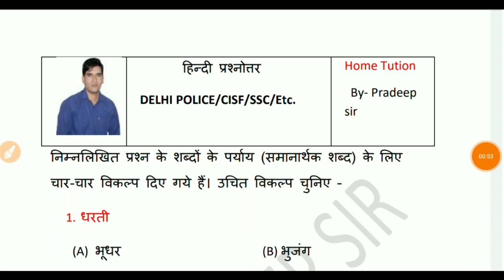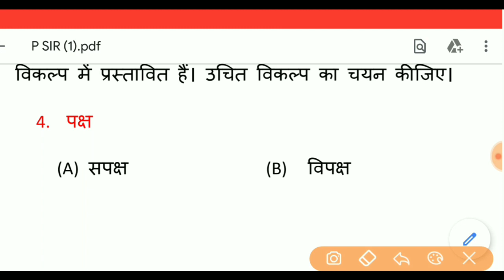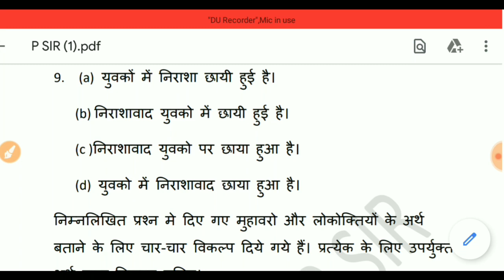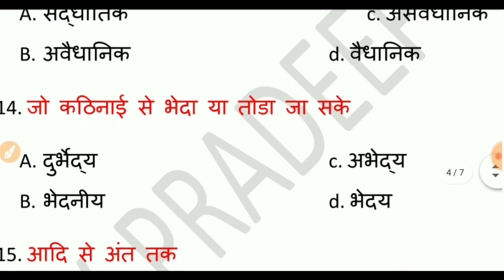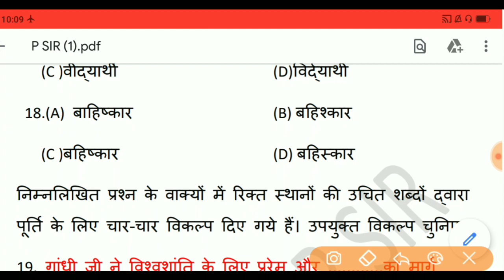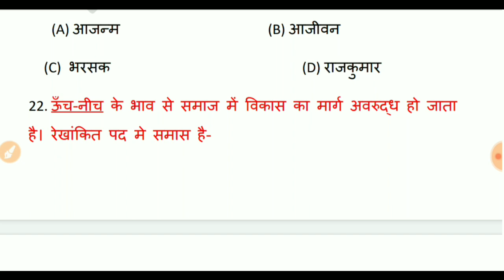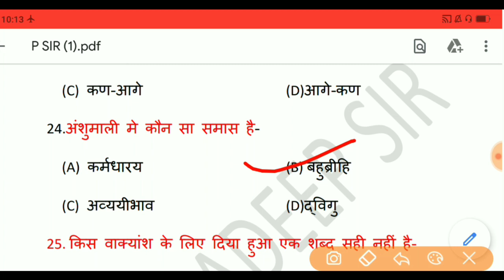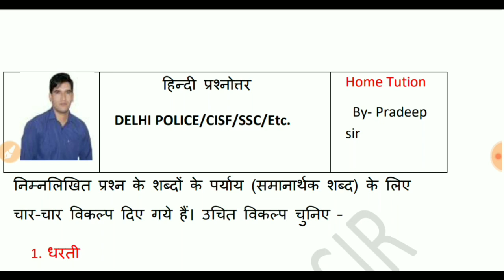अब CISF HC बनकर ही रहेंगे | सामान्य हिन्दी | QUIZ | 01 | PRADEEP SIR | CISF HC/MIN | HINDI